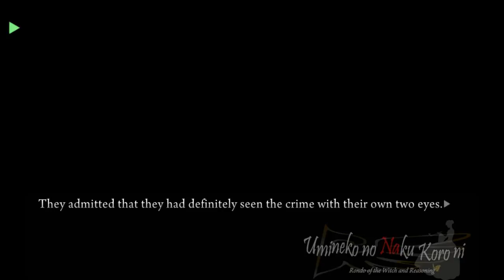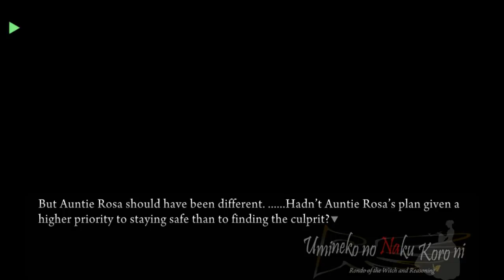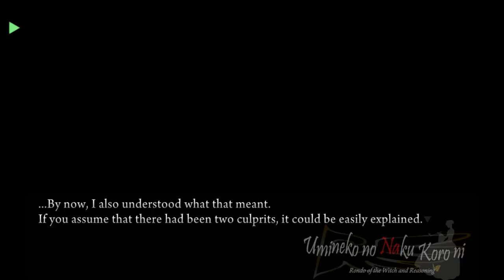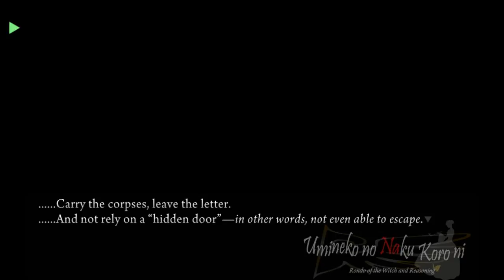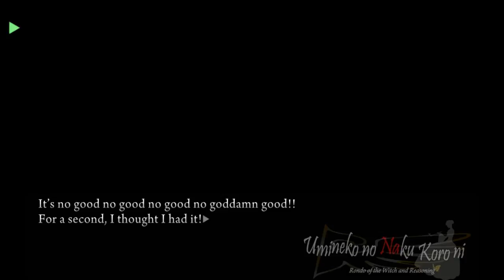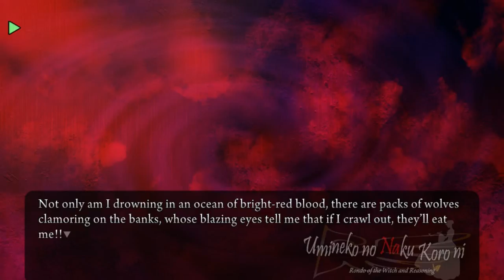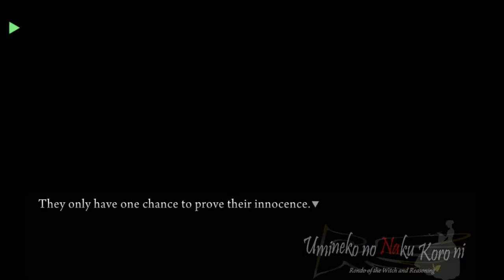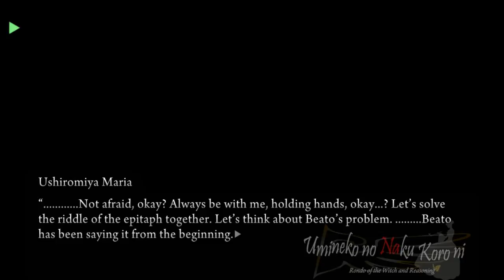UMINEKO PORT EPISODE 2 PT14